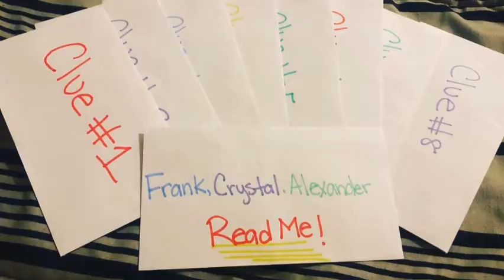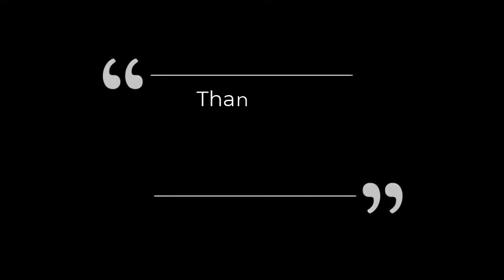Our Trip to Disneyland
Made by Alex Reyes